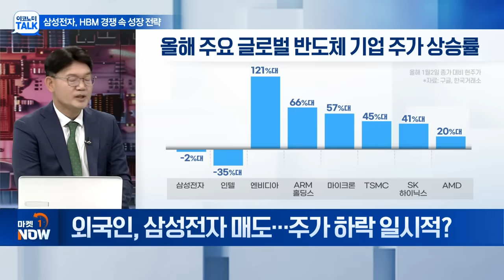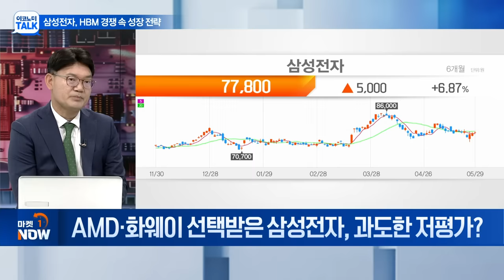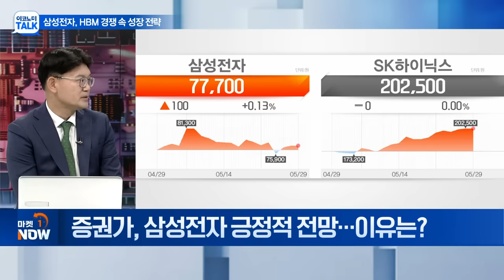글로벌 HBM 경쟁 속... '삼성전자' 대응과 성장 전략은? | Market Now (20240529)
Q. 삼성전자, HBM 경쟁에서 밀렸다?
Q. 외국인, 삼성전자 매도... 주가 하락 일시적?
Q. AMD, 삼성 3나노 반도체 도입... TSMC와 경쟁은?
Q. 中 화웨이, 삼성 D램 탑재... 의미는?
Q. AMD·화웨이 선택받은 삼성전자, 과도한 저평가?
Q. 증권가, 삼성전자 긍정적 전망... 이유는?
Q. 이재용, UAE·중국 '경협 회동'... 전망은?
Q. 한일중 정상회의... '비즈니스 서밋' 주목할 점은?